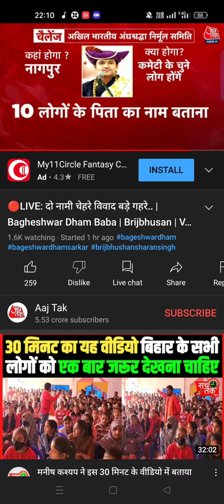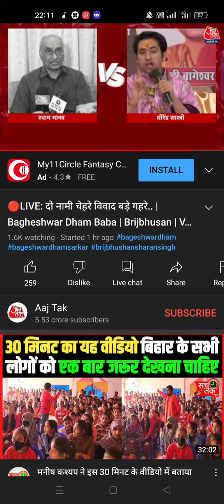🔴LIVE: दो नामी चेहरे विवाद बड़े गहरे.. | Bagheshwar Dham Baba | Brijbhusan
Expand description
🔴LIVE: दो नामी चेहरे विवाद बड़े गहरे.. | Bagheshwar Dham Baba | Brijbhusan | Vinesh Phogat | Aaj Tak, 1.1K watching · Started 1 hr ago